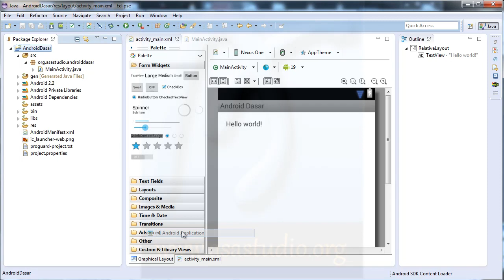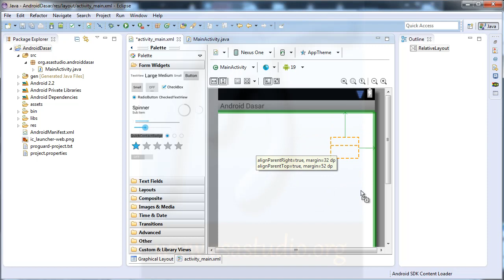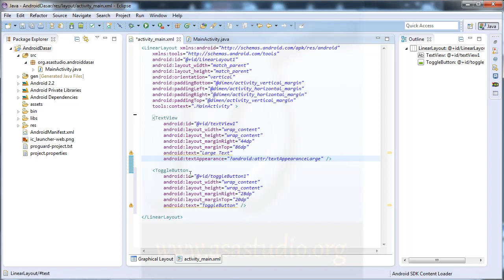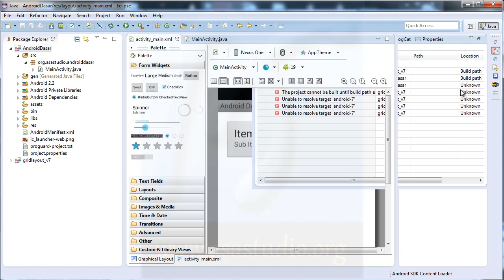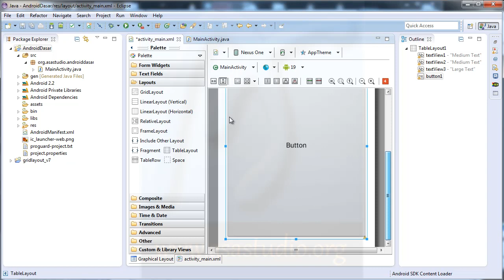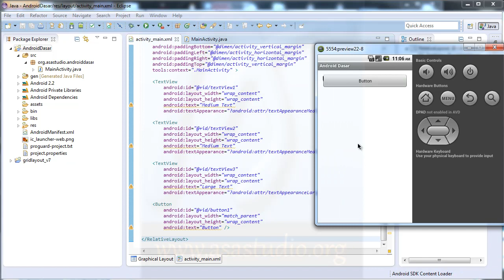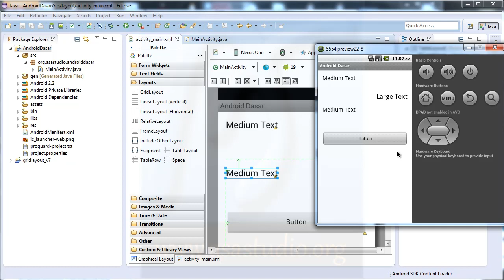Membuat Aplikasi Android dengan Java, ID 6, Mengenal Layout pada Android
Di Pembuatan Aplikasi Android dengan Java video 6 ini, saya akan menunjukkan beberapa tampilan layout yang dapat kita gunakan untuk mengatur beberapa komponen yang ada di aplikasi kita.

Semoga bermanfaat.
Salam